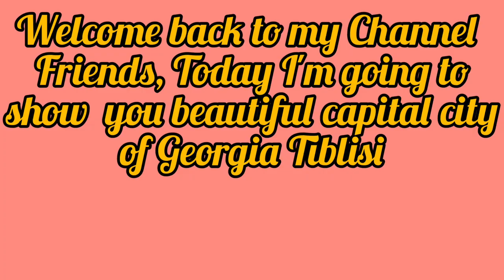Exploring Tiblisi capital city of Georgia|Must visit place for tourist|Discover Tiblisi,travel vlog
Farha's kitchen and vlogs

Today I'm going to show you beautiful, scenic and historic capital of Georgia Tiblisi.

Georgia’s capital, Tbilisi, is straight from the pages of a Gothic fairytale. A deep valley forms the backdrop to brightly colored turrets, cobblestoned streets, and a burgeoning art scene, while warm Georgian hospitality permeates the mix of contemporary and traditional restaurants serving up local favorites.

With its dramatic valley setting, picturesque Old Town, eclectic architecture and superb eating and drinking opportunities, Tbilisi is the vibrant, beating heart of Georgia and home to more than one in three of its citizens. Add to that the pull of the city's hipster culture, its techno scene and general air of cool, and Tbilisi is confidently sealing its reputation as the South Caucasus' most cosmopolitan city.

While at first glance Tbilisi can seem both crowded and chaotic, many neighbourhoods retain a village-like feel with their narrow streets and small shops, while the Old Town is still redolent of an ancient Eurasian crossroads, with its winding lanes, balconied houses and leafy squares, all overlooked by the 17-century-old Narikala Fortress. Whichever side of the city you're looking for, you'll discover both on any exploration of Georgia's capital.

Tiblisi old town, Tiblisi aerial tramway, MtaTasminda park,Narikala Fortress and Metekhi Church are the most important places in Tiblisi.